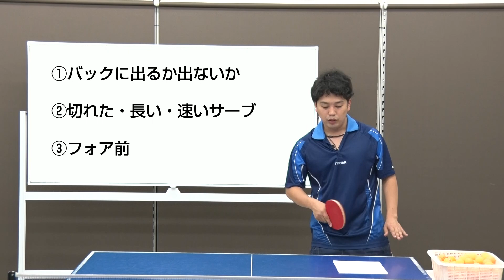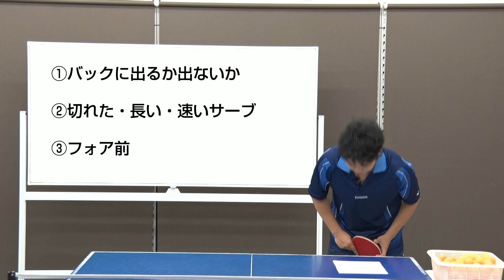バック表が嫌いな３つのサーブー対策編ー【卓球知恵袋】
🔴3/16 第1回WRM p4match卓球大会 初開催記念SALE 最新動画再生リスト